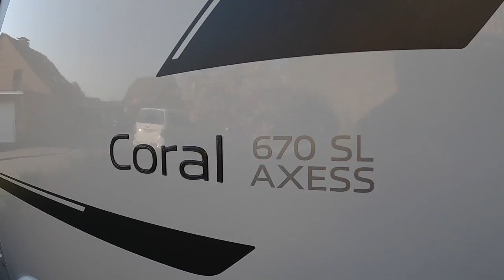Honda MSX 125 Grom I das BESTE Wohnmobil Motorrad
Hier stellen wir unser Wohnmobil Motorrad die Honda MSX 125 Grom die Maschine passt perfekt in unsere Wohnmobil Heckgarage.
Die Honda ist ohne Spiegel lediglich 94cm hoch und wiegt nur 100kg leer und vollgetankt 105kg.
Die Honda MSX hat 125ccm, 10PS und ein 4 Gang Schaltgetriebe, die Höchstgeschwindigkeit beträgt 110km/h.
Das Motorrad kann mit 2 Personen gefahren werden (Zuladungen 156kg).
Für uns ist die Honda MSX 125 das perfekte Wohnmobil Motorrad um die nahegelegenen Sehenswürdigkeiten zu erreichen und kleine Einkäufe zu erledigen.

Unsere Camping Gadgets selbst gekauft und für gut befundenen findet Ihr unter folgendem Link:

LG
Olli & Tina